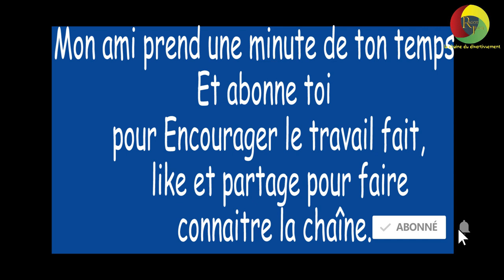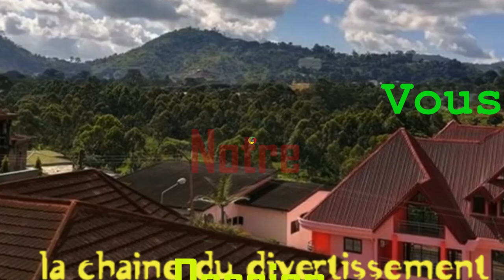Si tu attrape ta go ou ton gars regardant un p*rn* gay, quelle sera ta réaction ? FIN_Saison2 20